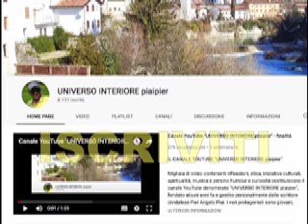LA PREGHIERA COSTANTE POTREBBE AIUTARE ANCHE LA MEMORIA. CIÓ NON È IL FINE, MA UNA CONSEGUENZA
Uno dei benefici della preghiera è anche il mantenimento della memoria.

Tra gli effetti collaterali di chi prega con fede e senza sosta, c’è anche la possibilità di un mantenimento della memoria a breve e lungo termine, anche in età avanzata, a meno che non ci siano patologie mentali serie.
Questo avviene perché la preghiera continua, la quale non consiste solo nelle parole, ma anche nel silenzio interiore, armonizza l’anima ed il corpo. Quest’ultimo, come conseguenza, trova un suo equilibrio omeostatico.
Vivendo nella vera preghiera si tende ad abbandonare le innumerevoli preoccupazioni della vita, nella consapevolezza che Dio è presente in noi e si cura di noi.
In pratica, nell’abbandono fiducioso, anche la mente ne trae beneficio perché è più rilassata di fronte agli eventi e non si intasa con l’eccesso di desideri mondani.
Una mente libera non ricerca affannosamente tra i suoi ricordi quelli che più gli danno piacere in quell’istante, ma osserva il loro flusso in modo distaccato, per cui non si stanca eccessivamente.
La persona che prega non si preoccupa se non riesce a ricordare qualcosa di utile in quel momento. Sappiamo per esperienza che più ci sforziamo di ricordarci e più energia mentale consumiamo con conseguente perdita della memoria.
Naturalmente il mantenimento della memoria non è il fine della preghiera.
Paradossalmente, se la volontà è più distaccata ed orientata alla gloria di Dio, abbandona ogni sforzo e questo può essere molto utile anche per il mantenimento od il recupero della memoria.

(Olegnareip, human mind-watcher)